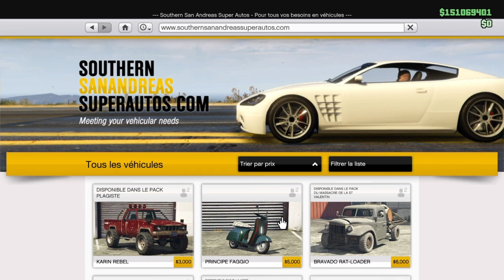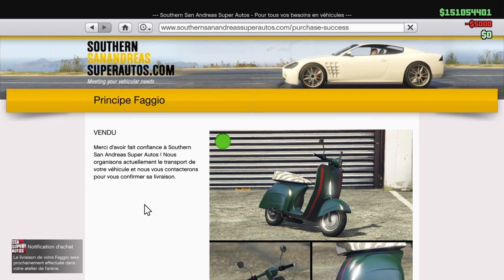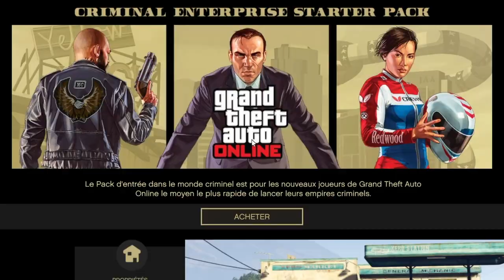Devenir millionnaire GTA 5 online Duplication MK2